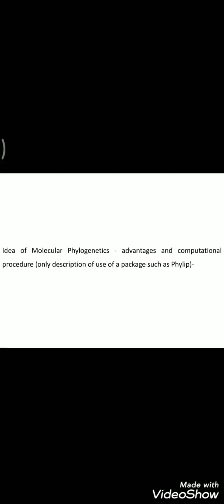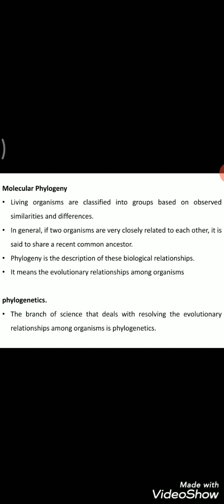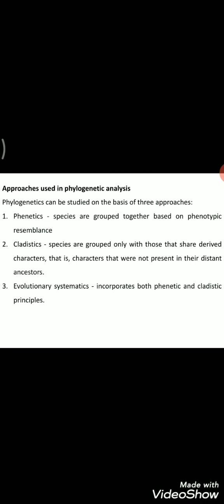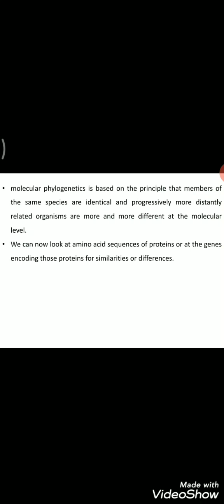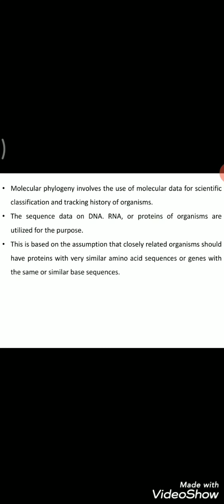Bioinformatics 8- Molecular phylogenetics 1